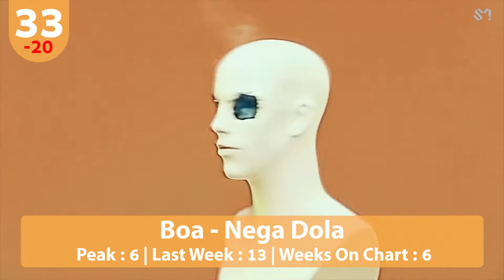[ConCha13] Top 40 Kpop Songs (March 2018 Week 4)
Top 40 Kpop Songs Chart for March 2018 Week 4 is uploaded.

1. Songs In this chart only lasted 10 weeks since release or 10 Weeks On Chart.

2. if songs in 5 weeks not entry top 30, the songs  is deleted on Fan Poll.

3. Songs stays 10 weeks on chart, will drop out and be tagged "Final Week On Chart".
New Entry = New Song In Chart
Hot Entry = New Song In Top 10
Late Entry = More in 2 Weeks The song not entry the chart.

4. Songs Maximal 4Weeks In Position 1

Say Hello To :
Boomerang - Wanna One
Bibidi Babidi Boo - Honey Popcorn
Sudden Shower - Yong Jun Hyung (of Highlight) feat.10cm
Just Do It - BBS
Moon Moon - Eden
Good Morning - Penomeco feat CAR,THe Garden
Always - Jung Ilhoon (Feat JINHO)
Tweety - Bad Boy
Super Duper - Super Junior
No Better Than This - Jeong Sewoon

Say Goodbye To :
Hot Potato - N.Flying
Wolf Baby - Trcng
Grrr - Stray Kids
Tell Me - Infinite
Diamond Girl - MXM
5 Weeks Not Entry Chat
Ailee - Rewrite if i can
Forever You & I - Nano
Star - Vromance
Reason - Mfect
Shameless - I.C.E
Notorious - TRAX X Lip2shot feat sophiya
Falling Blossom - Min Kyung Hoon X Kim Hee Chul
Ssen Han De - About U
J.yung - Can i